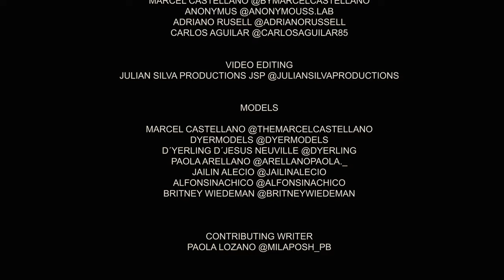Latin Proud - Marcel Castellano - CHRISTIAN DIOR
Team Credits:
Artistic And Creative Direction: Marcel Castellano @themarcelcastellano
Photographer: Marcel Castellano @themarcelcastellano Photographer Assistant: Victor Saavedra @sole_grafy
Video Editor: Julián Silva @juliansilvaproductions
Makeup And Hair: Marcel Castellano @themarcelcastellano Makeup Assistant: Yeneisy Aguilar @yene.aguilarmakeup
Wardrobe:
Aspiration Project @aspirationproject Marcel Castellano @themarcelcastellano Anonymous @anonymouss.lab
Adriano Russell @adrianorussell
Carlos Aguilar @carlosaguilar85
Local indigenous craftsmen
Chanel @chanelofficial
Gucci @gucci
Prada @prada
Louis Vuitton @louisvuitton
Versace @versace
Fendi @fendi
Models:
Marcel Castellano @themarcelcastellano
DYERMODELS @dyermodels D’yerling D’jesus Neuville @dyerling Paola Arellano @arellanopaola._ Jailin Alecio @jailinalecio
Alfonsina Chico @alfonsinachico Britney Wiedeman @britneywiedeman
Harold Echenique @haroldael
Gigi Giusti @gi_giusti
Nicole Mouzo @nicolemouzo
Maoly Pais @maolypais
Vidalina Gonzalez @viadagonzalezz
Christian Arias @christian_arias18
Alexandra Gonzalez @alexandragonzalez2486
LEO CAPULETO @leonardocapuleto Sofia Ponzo @sofiaponzof
Daniely Figuera @mujerchueca
Producer: Jose Daniel Rodriguez @jrmaracay
Production Assistant and Contributing Writer: Paola Lozano @milaposh_bp